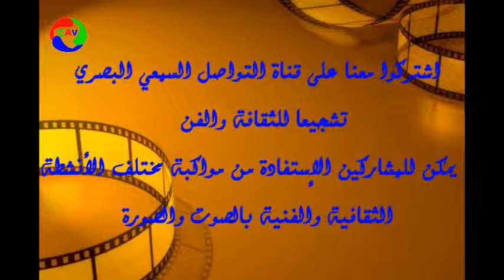حصري الشاعرة ربيعية بوزناد الأسفية تتغنى بمدينة الخزف وحاضرة المحيط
اشتركوا معنا على قناة التواصل السمعي البصري ليصلكم كل جديد وتشجيعا للثقافة و الفن يمكن للمشاركين في القناة الإستفادة من تغطيتنا للأنشطة الثقافية والفنيةالمرخص بها الإتصال او على الواتساب 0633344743ا الموقع الرسمي للقناة